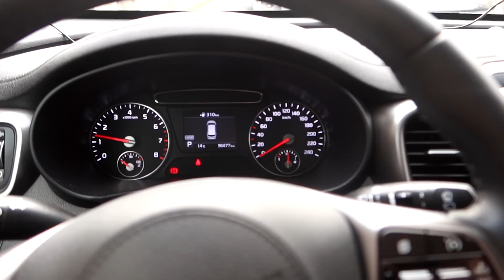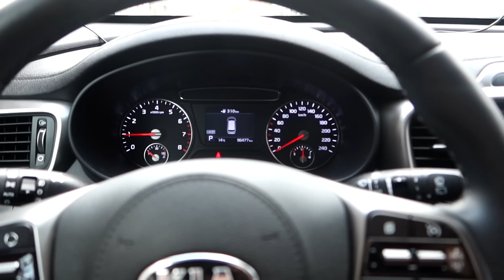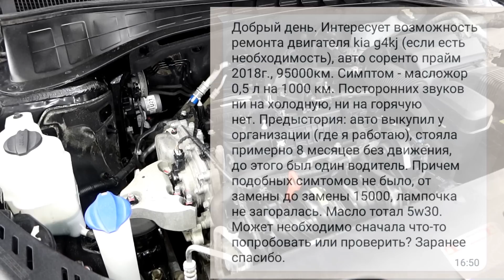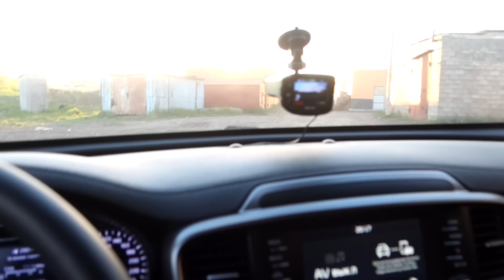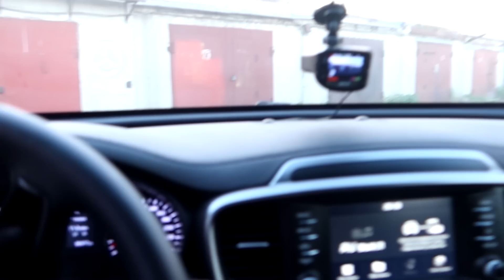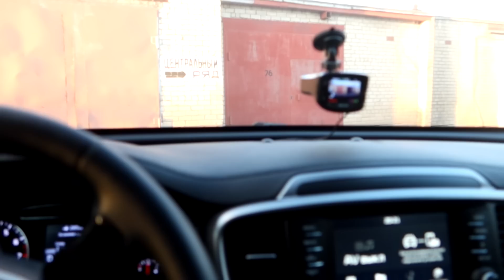KIA Sorento PRIME 2018: Капитальный ремонт ДВС!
KIA Sorento Prime 2018 года выпуска, двигатель G4KJ 2.4 литра GDI (прямой впрыск), на автомате.
Второй владелец, приобрел машину с организации и столкнулся с расходом масла, составляющим 500 грамм на 1000 км пробега. До 100 ткм пробега авто так и не дотянуло, и мы приступаем к разбору и дефектовке мотора. Так же будет интересно осмотреть шатунные керамические вкладыши, которые доставили столько бед своим владельцам. Изменилось ли в Прайме что-нибудь, или они так же продолжают протираться?
Мастерская K-POWER производит капитальный ремонт двигателя G4KJ 2.4 GDI

Только там:
видео и фото, которые никогда не будут опубликованы на ютубе;
фото нашей новой территории, куда мы переедем летом!